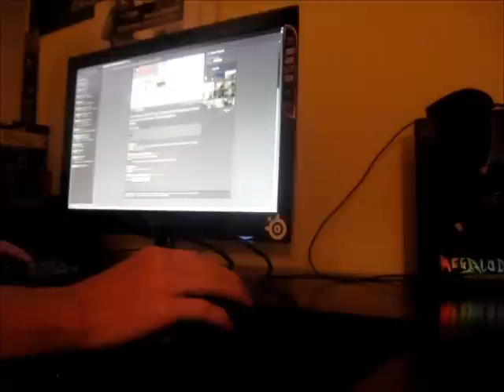obvious x22 esp hitbox's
shitty mediocre kills but you get the general concept of the video.